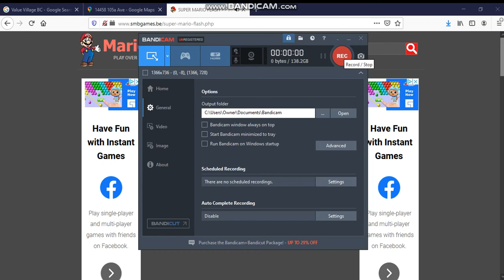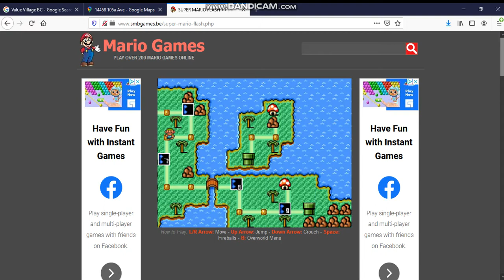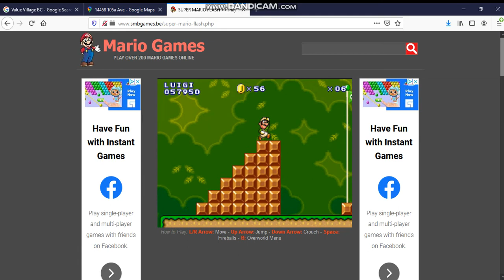Super Mario Flash (Part 2)